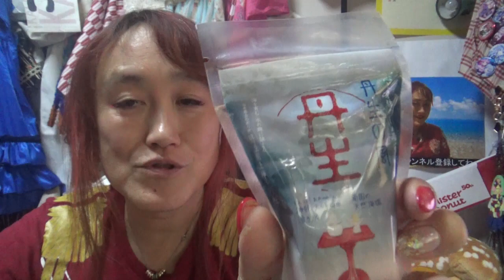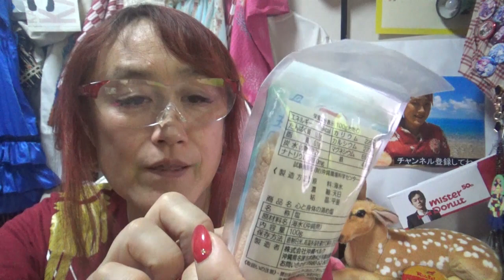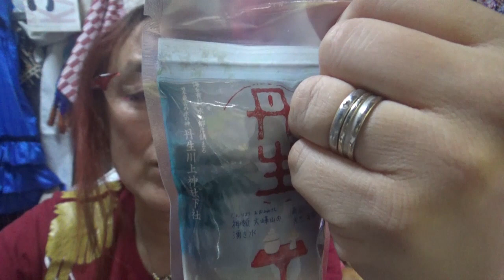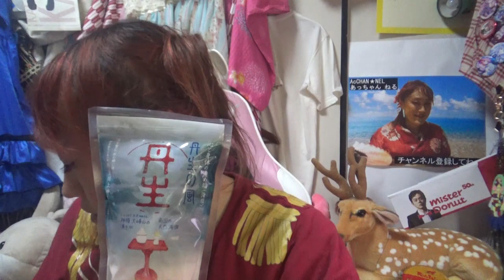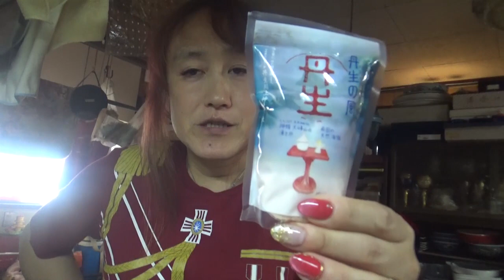あなたは神を信じますか？それとも世間の常識と言われてる嘘を信じますか？☆